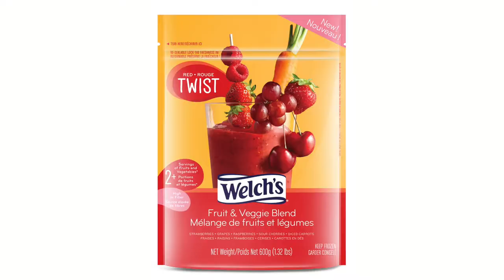Demo Reel For A Photography Company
We showcased Tango Photographie's craft in a demo reel we made for them, putting on display their finest work.